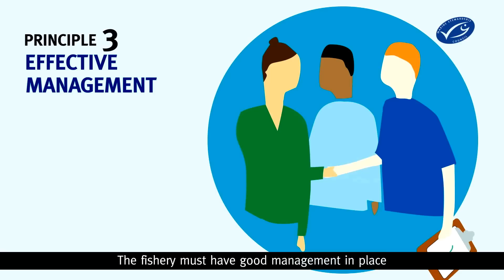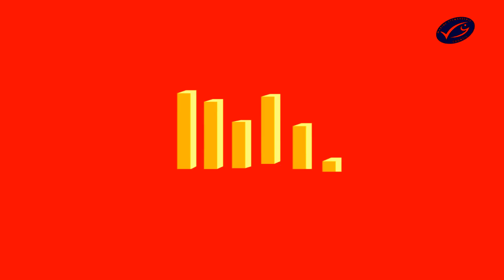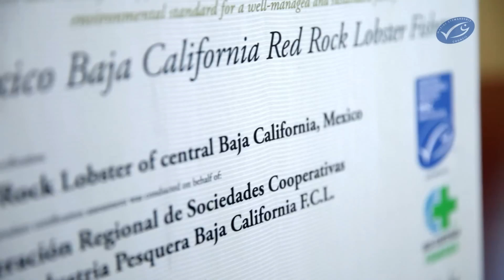Our fisheries, our future. Sustainable fishing in the developing world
'Our fisheries, our future' follows three developing world fisheries, (the Gambia red and black sole, Mexico red rock lobster, and Maldives skipjack tuna fisheries), that are using the Marine Stewardship Council (MSC) program to improve their management, improve their environmental outcomes, increase their access to markets and so enhance their economic and social welfare.

The fishers, managers and other stakeholders of the respective fisheries speak in their own words about how they became involved with the MSC program; the progress they have made in improving and developing the fishery; how they secured funding for their improvement plan and certification; and the benefits and impacts of involvement in the program, in environmental, social and economic terms.